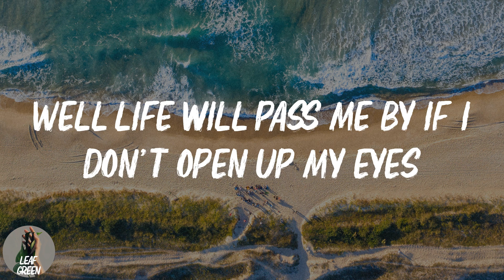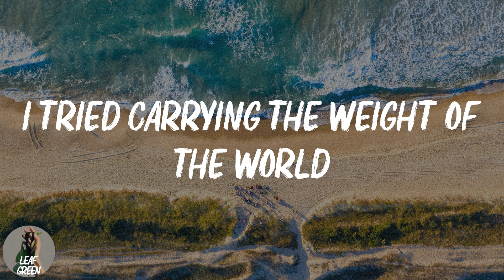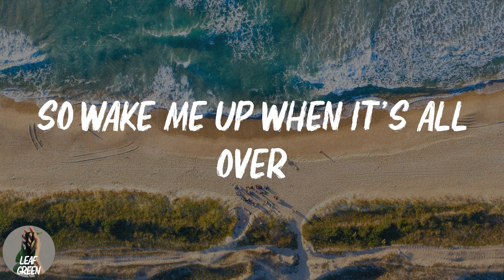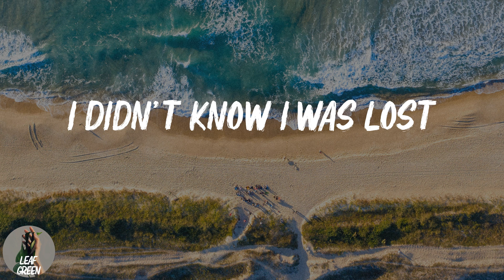Wake Me Up (Lyrics)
Wake Me Up - Avicii (Lyrics)